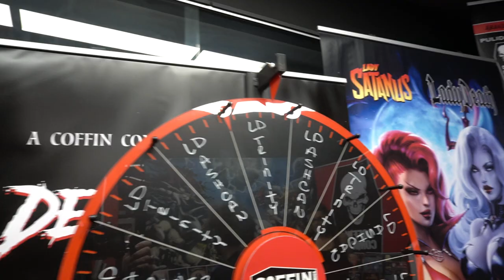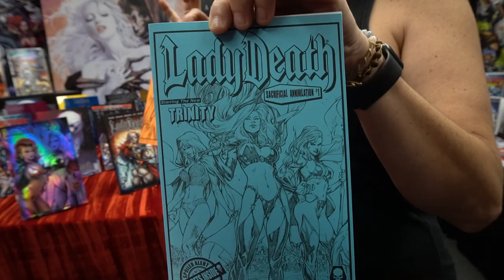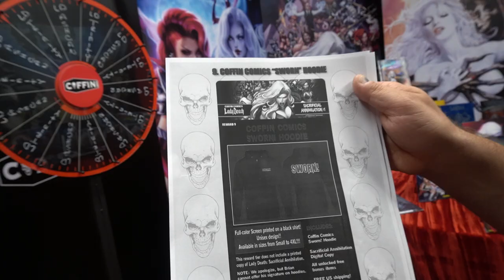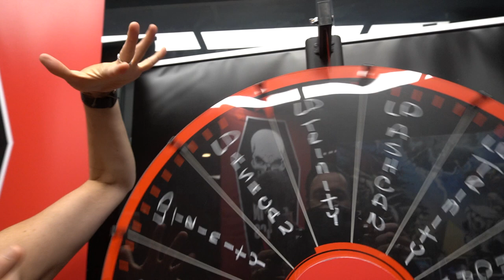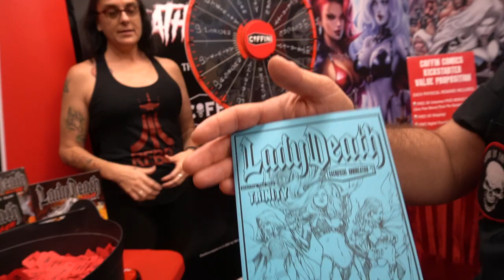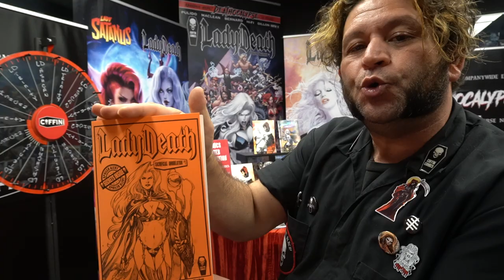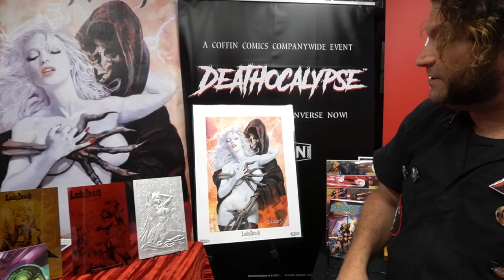We pull backers from the Coffin Cauldron! Lady Death Kickstarter Ends TODAY!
We pull backers from the Coffin Cauldron!

Lady Death: Sacrificial Annihilation #1 ENDS on Kickstarter TODAY 9/10 @ 6:00 PM EST / 9:00 PM EDT!

Brian Pulido's All-New Epic! 64 pages of Story & Art! 30+ Bonuses Unlocked! Pledge Now! Don't miss this!

GET CONNECTED!